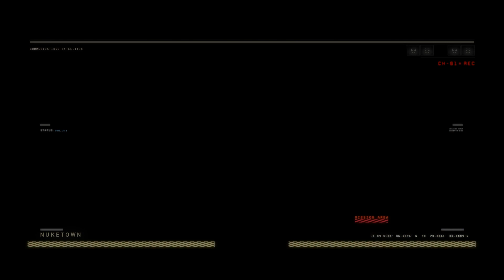Black Ops IIII - A nagy Grav teszt